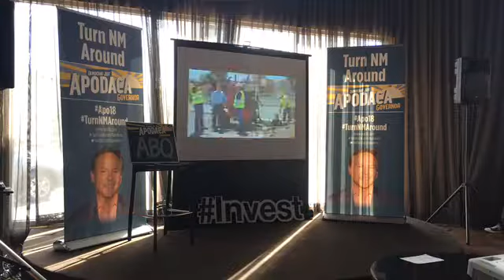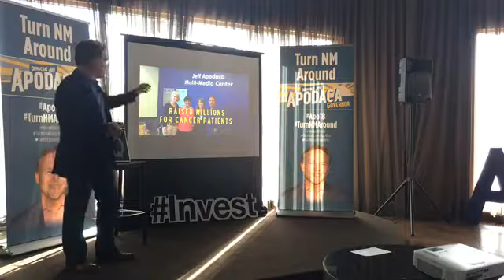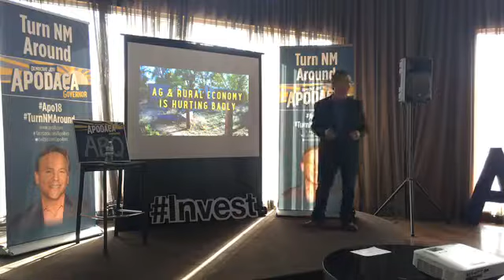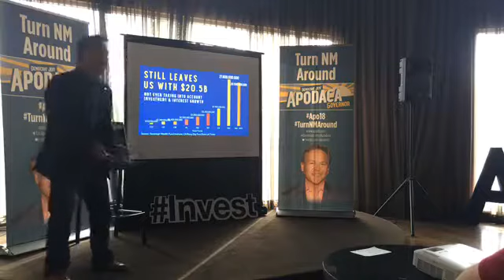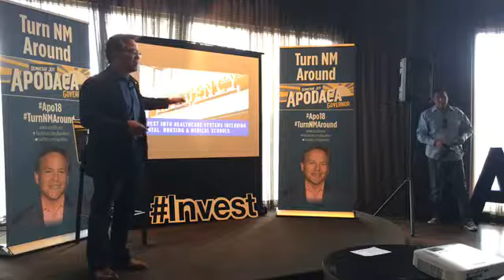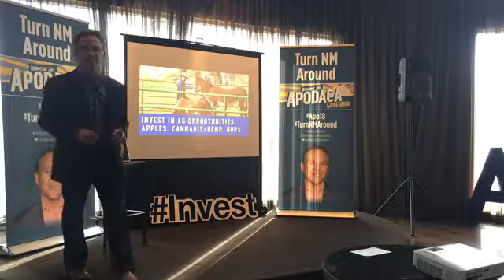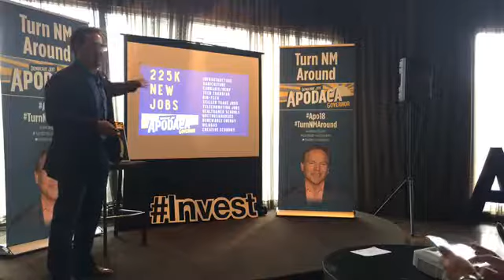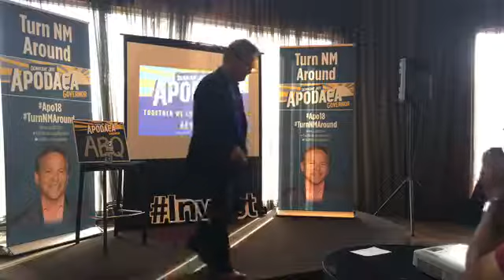Big Ideas to TurnNMAround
Tune in to hear Jeff's big ideas that will turn New Mexico around!